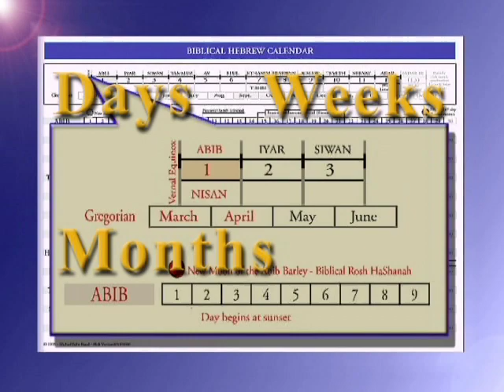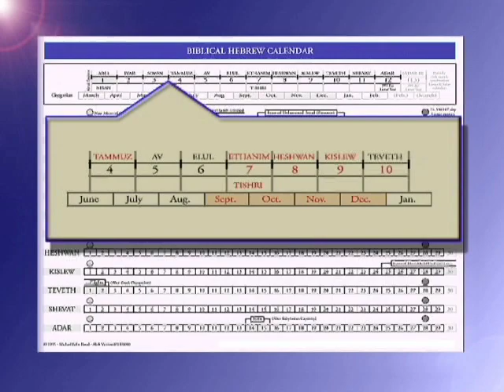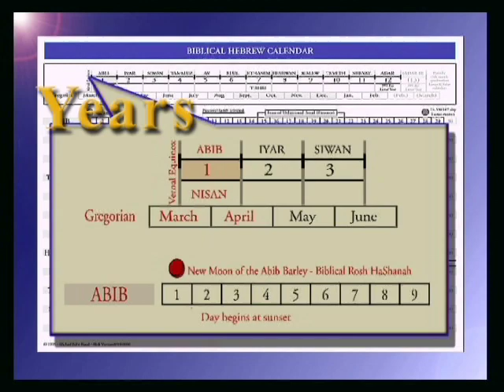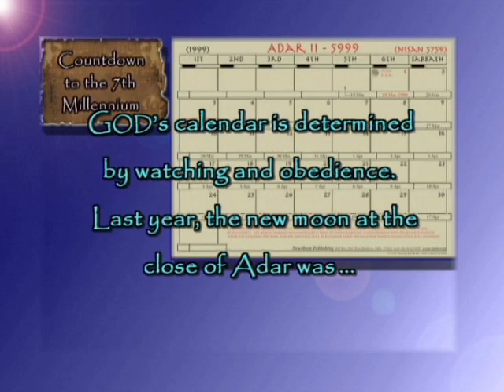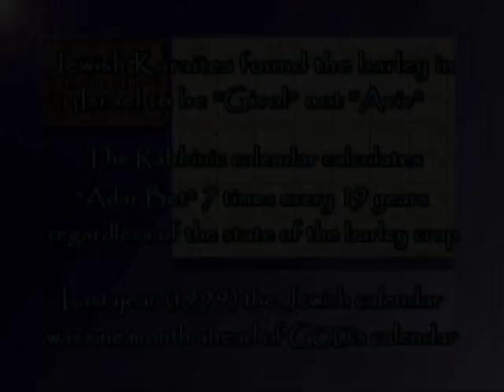Prophecies in the Spring Feasts - Ep. 06 - Part 2 of 2 - By Michael Rood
"We Are Living In God's Universe"
Our Creator has shown us "the end from the beginning" through the prophetic shadow pictures embedded in His Feasts, which He commanded Israel to keep forever. Michael reveals the beauty of these Feasts and clearly details their past and future fulfillment. The Messiah fulfilled the Spring Feasts of the LORD (Passover, Unleavened bread, First fruits, Pentecost) at his first coming - it is recorded in the first four Gospels. The Messiah will fulfill the Fall Feasts of the LORD - and its future fulfillment is detailed in the fifth Gospel: the book of the Revelation.

Michael Rood's world famous 13-hour A Rood Awakening! seminar, the Feasts of the LORD and Their Prophetic Fulfillment has just gotten better! Each digitally remastered episode includes crisp new graphics, and special introductory and closing remarks by Michael recorded at more than twenty distinct locations around the Ophel Gardens Archeological Park on Mt. Moreh-Yah (the Temple of the Mount) in Jerusalem.

This series is the foundation to understanding Biblical prophecy, and the new twenty-six episode format makes it perfect for home and congregational study. This is Bible Prophecy 101.

"Prophecies in the Spring Feasts of the Lord"
Copyright - A Rood Awakening!
Help us continue offering our teachings for free;